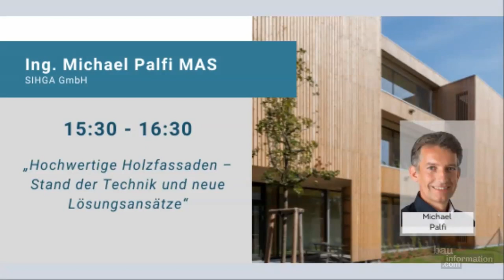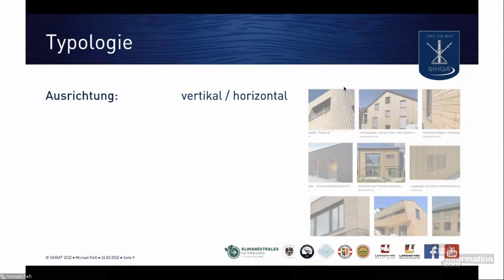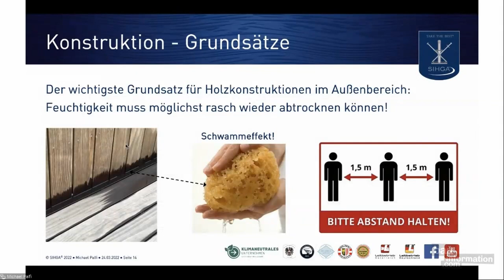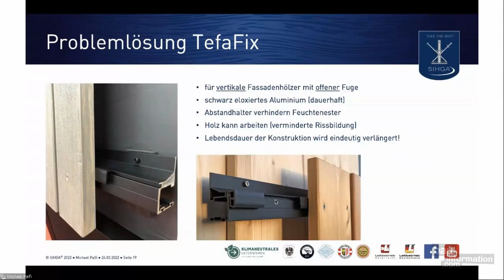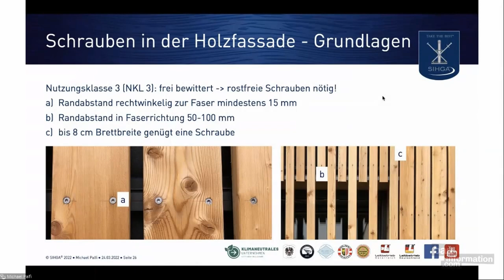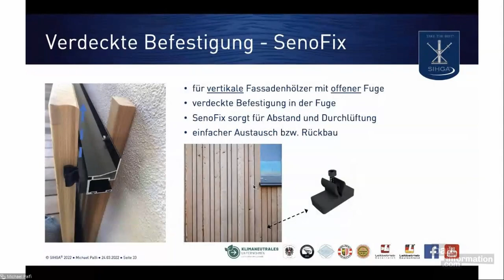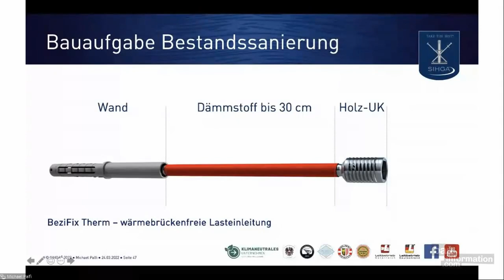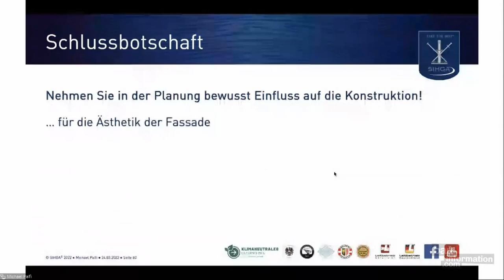Hochwertige Holzfassaden – Stand der Technik und neue Lösungsansätze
Vortragender: Ing. Michael Palfi MAS | SIHGA GmbH

Zum Vortragsinhalt:
- Stand der Technik im Bereich der vorgehängten hinterlüfteten Holzfassaden
- Typologie anhand von Architekturbeispielen (vertikale und horizontale Strukturen)
- Holzarten
- Dos and Don´ts
- Nachhaltigkeitsbetrachtungen
- Oberflächenbehandlung
- Befestigungssysteme und Unterkonstruktionen
- Trends

bauinformation.com - AKTUELLES BAUWISSEN AUS ERSTER HAND